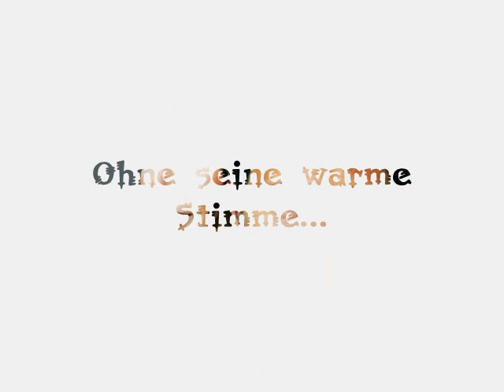Ron van Lankeren. Seine besten Animesongs!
Hach...ich find seine Stimme so schöööön *schmacht* ;)
Am bekanntesten von ihm ist wahrscheinlich der Opener von "Jeanne, die Kamikaze-Diebin". Und dann natürlich auch die neuen One Piece Openings, wie "Regenbogenstern" und "Jungle P".
Schaut euch die Seiten unbedingt an!